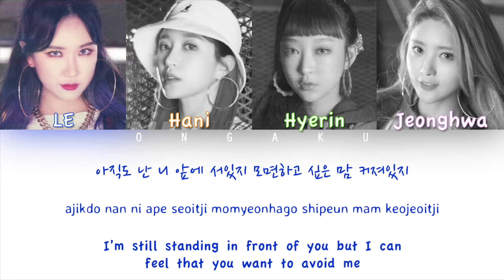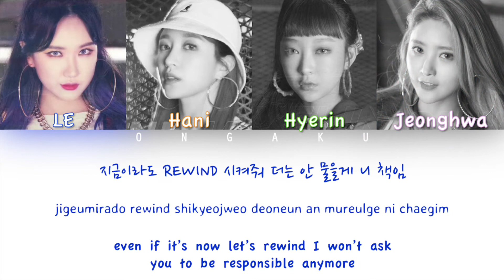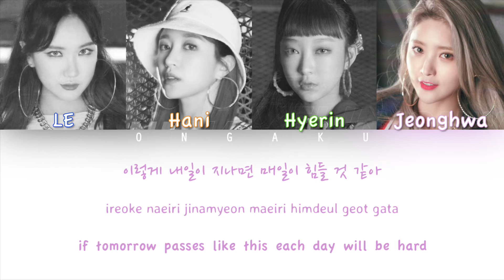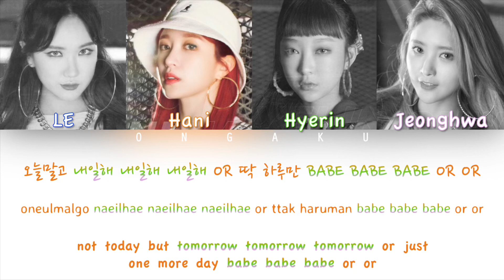EXID (이엑스아이디) - Lady (내일해) | Color Coded HAN/ROM/ENG Lyrics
Members are listed from oldest to youngest! Solji was not present of the comback due to her being on hiatus!

Track: 01. Lady (내일해)
Album: Lady
Artist: EXID (이엑스아이디)
Year: 2018